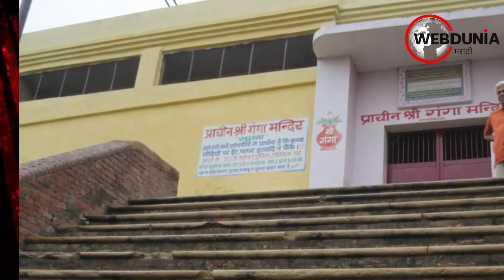मंदिराच्या पायरीवर बसून हे म्हणावे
मंदिर जाण्याचे हे नियम माहित आहेत का
अनायासेन मरणम् ,बिना देन्येन जीवनम्।
देहान्त तव सानिध्यम्, देहि मे परमेश्वरम् ।।
या श्लोकाचा अर्थ असा आहे...अनायासेन मरणम्. अर्थात म्हणजेच, कोणत्याही अडचणीशिवाय मरण यावं, कधीही पांघरुणात लोळत राहण्याची वेळ येऊ नये, त्रासून मृत्यू प्राप्त न होता चालत-फिरत असताना प्राण त्याग व्हावे.